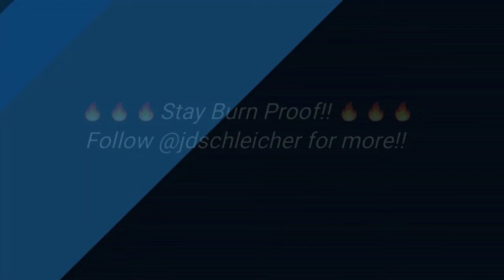"Full Swing" - IBBCommunity - TeamIBB Volleyball (Episode 3)